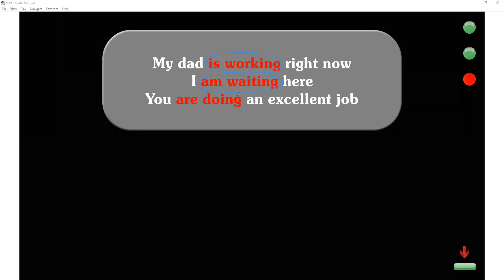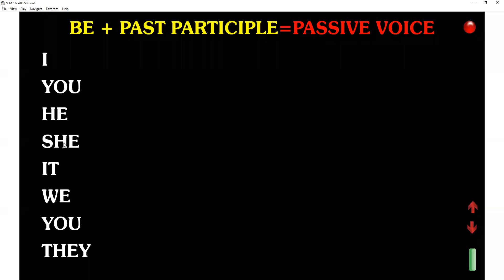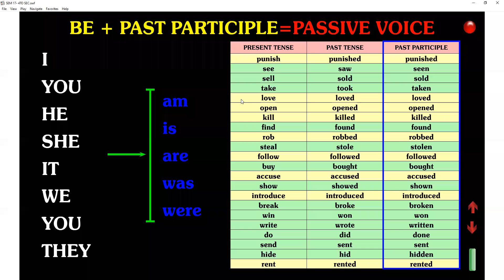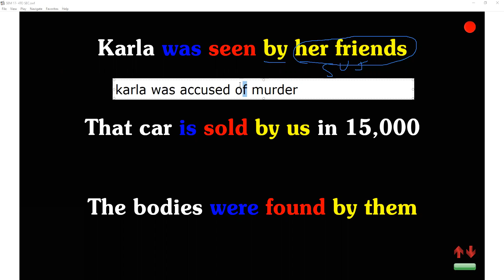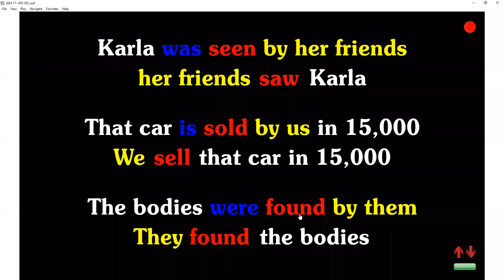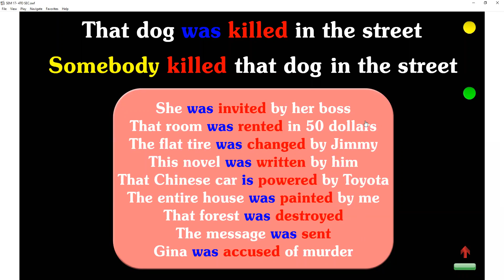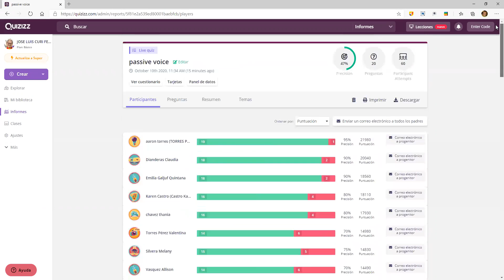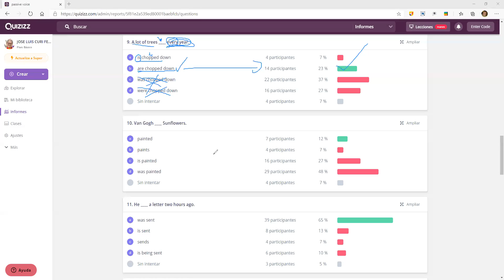SEMANA 17 - 4to SECUNDARIA (passive voice 1)